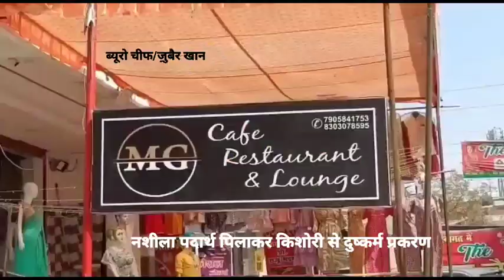नशीला पदार्थ पिलाकर किशोरी से दुष्कर्म प्रकरण